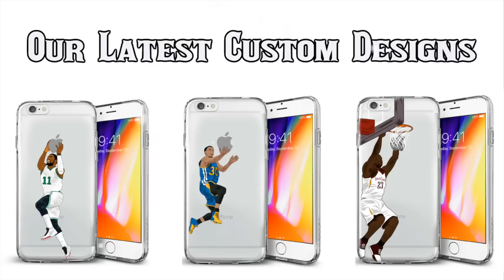Every Big 10 Team's Best Quarterback Since 2000